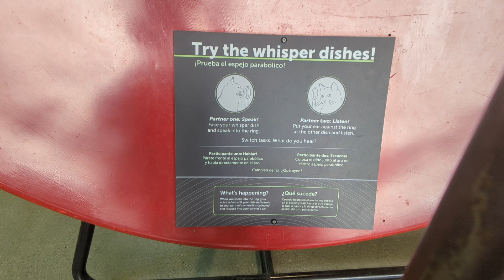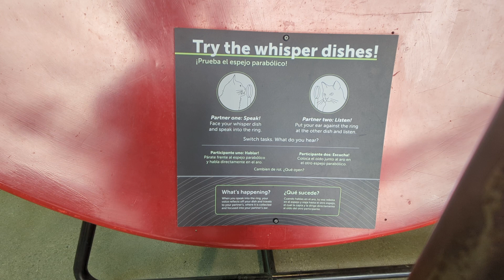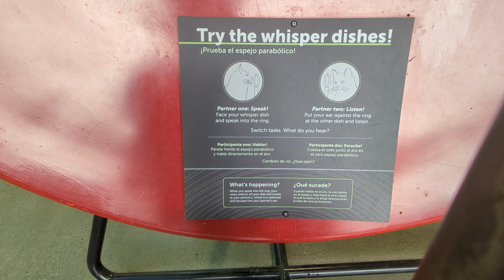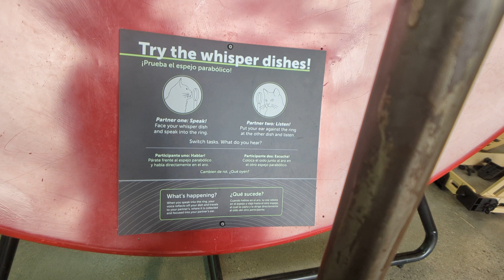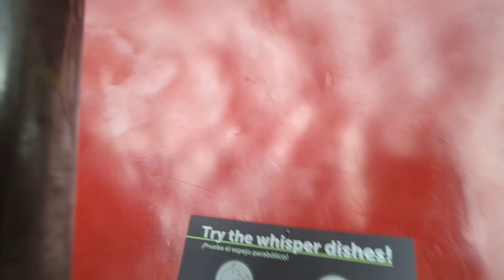Whisper Dishes?! 🤫📡🤷🏾‍♂️🌐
You really need try the Whisper Dishes at Pacific Science Center in Seattle 😱🤯